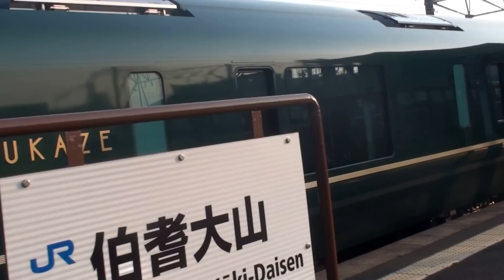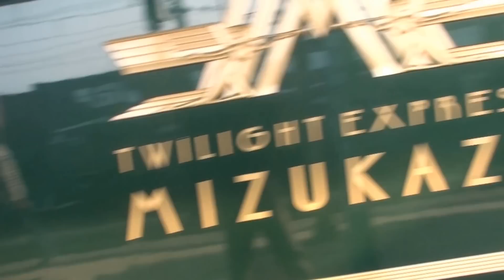【やくもとの並び！】山陰本線伯耆大山駅に長時間停車する、TWILIGHT EXPRESS瑞風10両フル編成回送列車（2017/3/19）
2017年3月19日、山陰本線伯耆大山駅の2番線にトワイライトエクスプレス瑞風の出雲支所回送列車が長時間停車していました。その間、JR山陰本線、伯備線の様々な列車が横を発着していきました。特に、381系やくもとの並びは、瑞風グリーンとなってから初めてになると思われます。